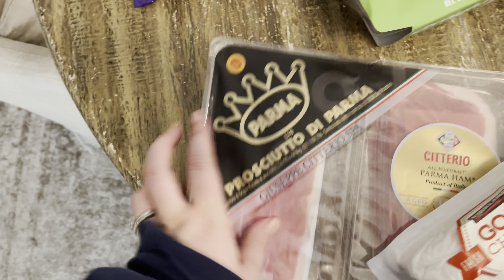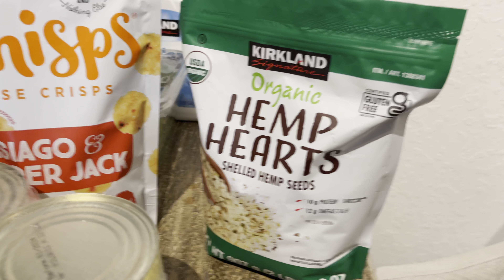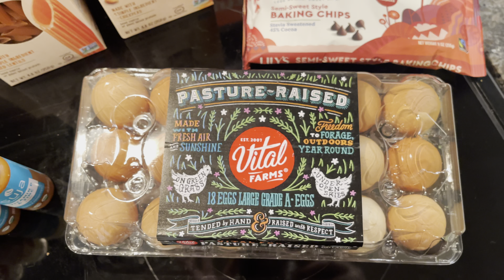COSTCO & PUBLIX GROCERY HAUL 2021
Shopped a few things and wanted to share! ✨